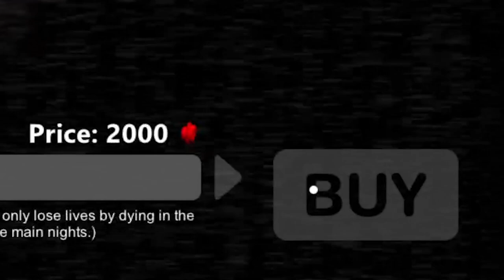LEGO Five Nights at Freddy's Part 3 - Nuits 5/6 (Freddy me veut du mal!) || Gameplay FR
Salut aujourd'hui on fini Lego Five Nights at Freddy's !!

(Y'a plus)